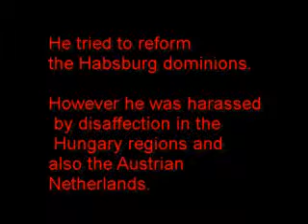Joseph II Info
Joseph II was born, and he lived.